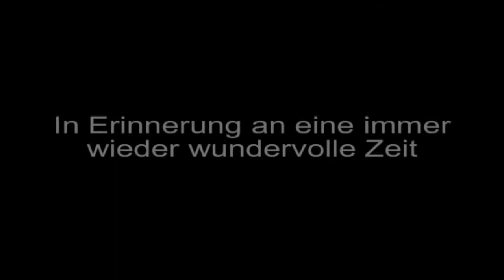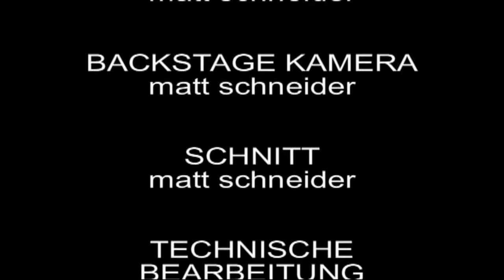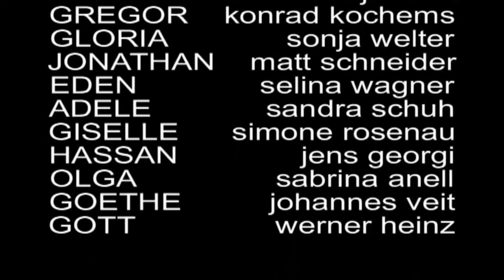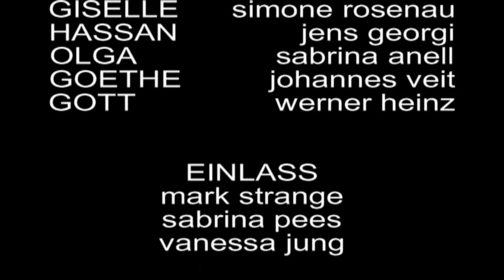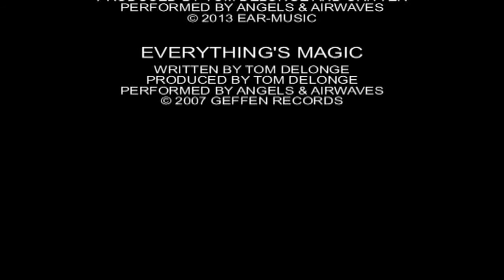DIARY - Ein Matt Schneider Film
"DIARY" zeigt die Söterner Theatertage 2012 aus einer anderen Sichtweise.Mit Blicken hinter die Kulissen und aus der Sicht der Schauspieler / Des Theatervereins selbst. Der dazugehörige Song von Angels and Airwaves erschien Anfang 2013 auf der Stomping The Phantom Brake Pedal - Double EP unter dem Namen Reel 1 (Diary).